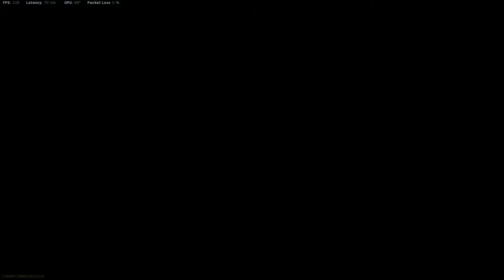COD Warzone Win #40